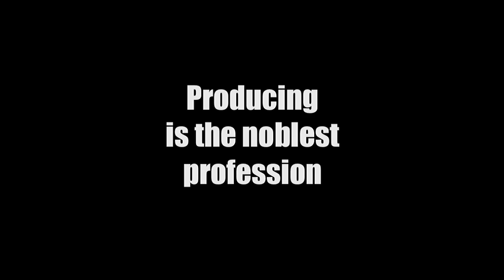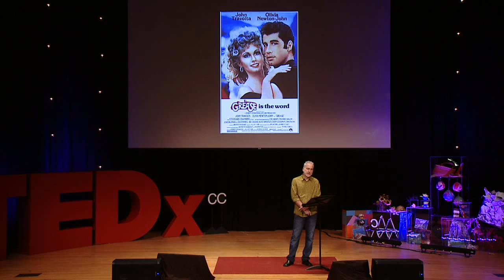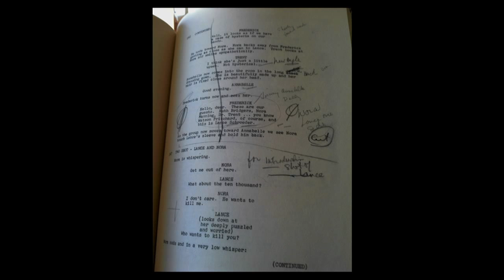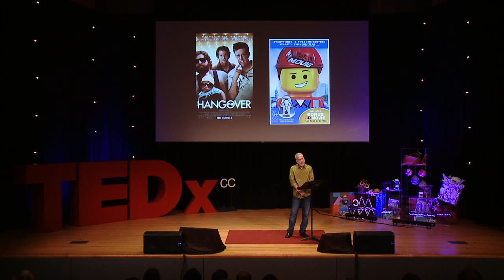Movie producing is the noblest profession | Jerry Davis | TEDxConnecticutCollege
Let’s face it, Hollywood producers have a bad rep, but you don’t need to be in Hollywood to be a Producer.  Let’s look at what a Producer really does.  A Producer is the catalyst that connects artists to their audiences.  They bring us stories that educate, characters we aspire to be, and moments that make us laugh.  And since laughter is the best medicine, they make us feel better.  Producing involves a complex tangle of perception, imagination, instinct and risk-taking.  Still think Producers deserve a bad rap?  See how those same skills apply in all walks of life, and how you can be the Producer of your own career.

Jerry Davis has been a leading producer in family entertainment for over 20 years. Starting out under the mentorship of legendary Broadway impresario Alexander H. Cohen, Davis produced numerous successful off-Broadway shows and collaborated  with talents as diverse as Charles Busch and Sid and Marty Krofft.

In Los Angeles, Davis joined Walt Disney Studios in 1992 as the production executive on Disney/Pixar’s TOY STORY. Recruited to Warner Bros.’ nascent feature animation division, Davis acquired IRON GIANT and assembled the movie that became Brad Bird’s first feature and a cult favorite.

Returning to his beloved New York, Davis began his long association with Blue Sky Studios, helping build it into the largest animation studio on the east coast. His credits include ICE AGE, ROBOTS, and EPIC, all released by Twentieth Century Fox.